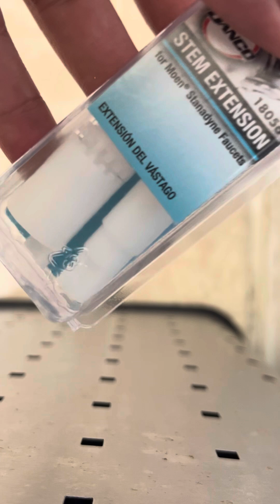How To Replace Faucet Stem That Does not stop turning and it kept spinning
1. Remove the handle. 2. Use a wrench to remove plastic nut. 3. Pull the stem off the faucet. 4. Insert the new stem in the cartridge. 5. Place the O ring inside. 6. Place the nut back inside. 7. Tighten the nut carefully. 8 Place the handle back  9. Screw the handle tightly. 10 Test it out.